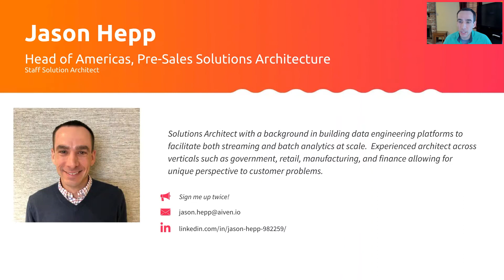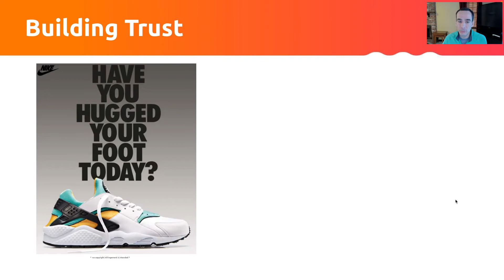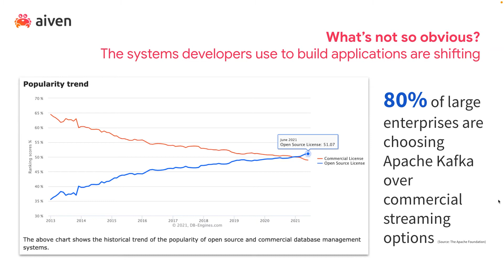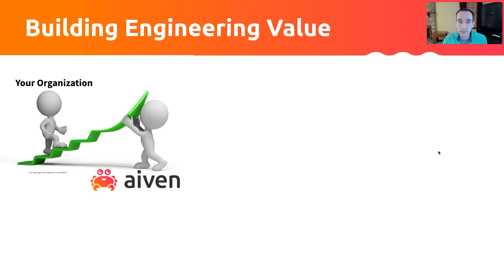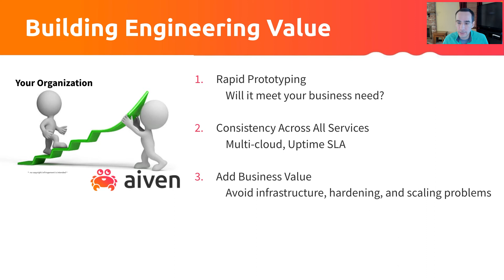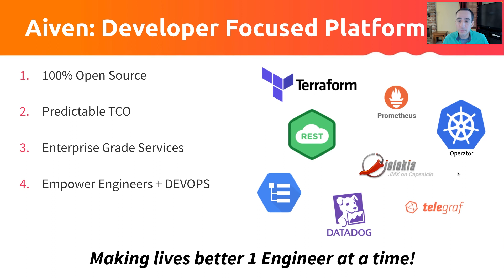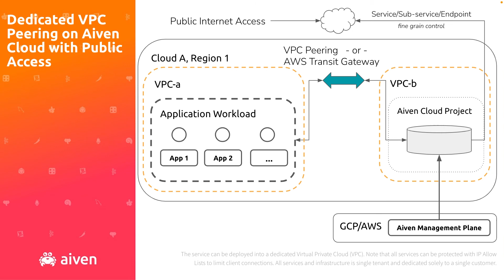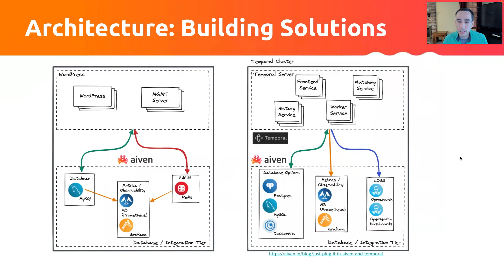How Aiven helps you build engineering value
Companies trust engineers to write code and build systems that create value for their customers. But all too often, engineers are not included when procuring the software or services that they will use every day.

Today our Solution Architect Jason Hepp will tell you how Aiven empowers your engineers with the right tools and provides intrinsic trust and value in your organization.

0:00 Introduction
0:15 Jason Hepp
1:37 Building Trust
4:12 What's not so obvious ? The systems developers use to build applications are shifting
6:27 Building Engineering Value
9:31 Aiven: Developer Focused Platform
12:20 Dedicated VPC Peering on Aiven Cloud with Public Access
13:25 Architecture: Building Solutions
15:08 Aiven Data Cloud

ABOUT AIVEN
We help organizations fuel the continuous innovation needed to create awesome, data-intensive applications by using the leading open source technologies. After building expertise managing mission-critical data infrastructure for companies like F-Secure and Nokia, Aiven’s founders noticed that cloud adoption was increasing but infrastructure solutions were either proprietary or difficult to translate into business results.

They decided to strike out on their own to build a true, open source data cloud that allowed organizations to harness leading open source technology to build the modern infrastructure necessary to grow from prototyping to world-wide scale at greater and greater velocities.